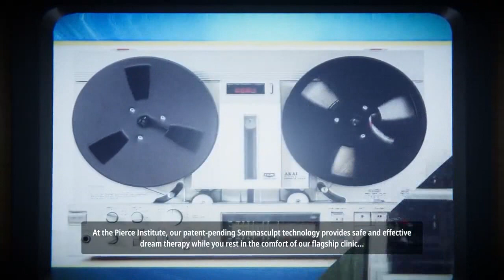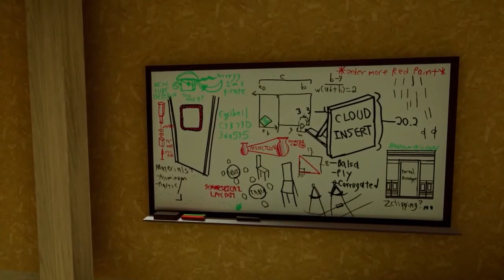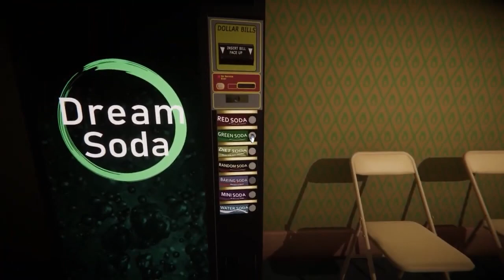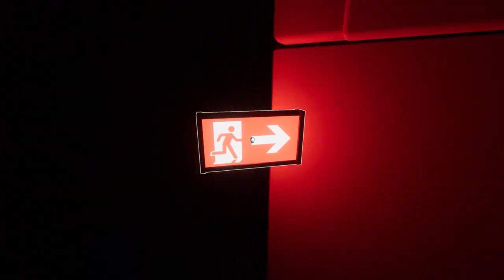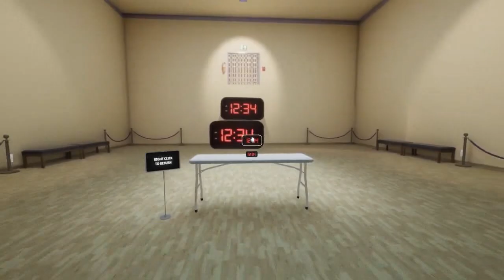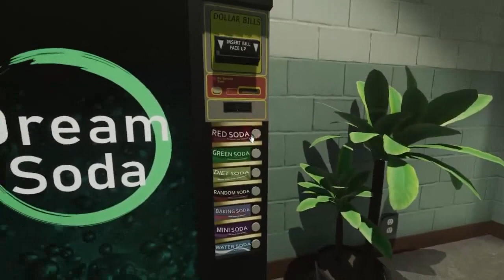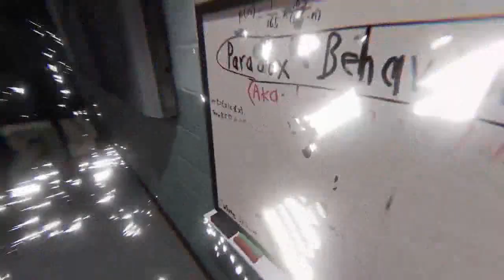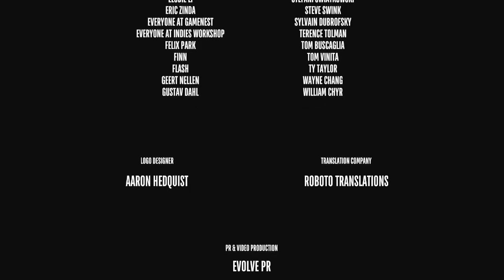Revisit Superliminal in 2024 - Full Playthrough - Gameplay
Join me as we explore the dreamscapes of Superliminal! Things get weird.